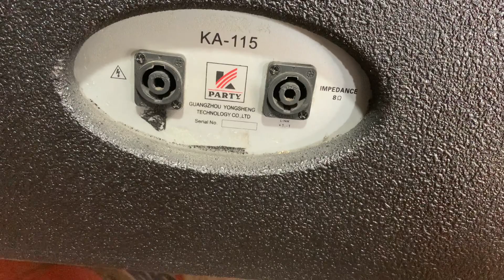Sub hơi 40 bãi xịn thượng hiệu nội địa k-party từ 220 coil 100 cực chất, giá êm, lh 0378030730